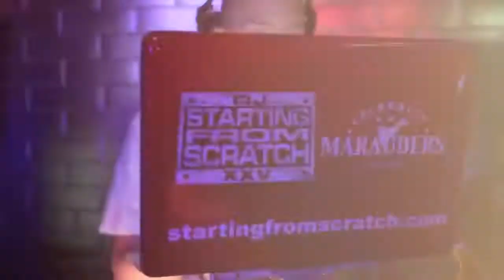GET ON UP RECAP w/ DJ STARTING FROM SCRATCH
Previously at Get On Up we had special guest DJs Russell Peters & Lord Finesse !!

... coming up July 15th

'Get On Up' is back !!!

The city is still buzzing from the 'Get On Up' Anniversary party we did in April with Hip Hop icon Lord Finesse (D.I.T.C.) & the world renowned comedian/Dj Russell Peters.

Now we're bringing together 2 more legends for this summer's biggest 90's party !

SFS ENT presents
'Get On Up' (A night of strictly 90's R&B/Hip Hop)
Saturday July 15 inside Nest (423 College St)
Featuring 2 Legends LIVE on the 1's & 2's:
MC Lyte & DJ Starting From Scratch

That's right...MC Lyte is coming to Toronto to DJ & showcase her amazing skills alongside the DJ that has been the staple for all things urban for the past 25+ Years in Canada, Starting From Scratch.
When these 2 Legends collide it can only result in greatness.
"Poor Georgie" "Ruffneck" "When In Love" "I Wanna Be Down (Rmx)" "Cold Rock A Party" "Ice Cream Dream" "Keep On Keepin On" & the list goes on.
MC Lyte has been a huge part of the 90s R&B/Hip Hop music scene & the soundtrack to some amazing moments in our lives.
Come be a part of history as she makes her Toronto DJ debut THIS SATURDAY !

'Get On Up'

Hosted by: Kid Artik (The Breakfast Club)
                  Taboo (Sweet Tears, Hip Hop vs House)
                  Benzo (Y2K, Bag Of Trix, Maestro)
                  Timbrrr (SFS ENT, The Breakfast Club, Yush)

Tickets will be sold at the door but get there early as this event will be sold out!